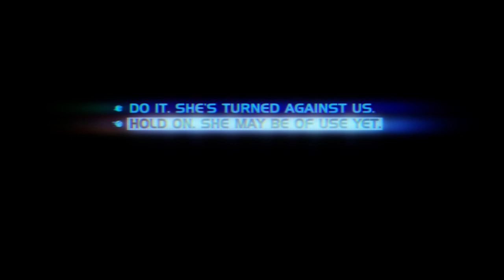The Pulse | Game Trailer #2 | 2018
Immerse yourself in a gripping, interactive science fiction narrative where your ability to recognize truths and lies, and make morally difficult decisions at a moment's notice will shape the outcome of the story.

THE PULSE is written by Christopher Webster and produced by Gareth Higgins, Arthur Lee, Claire Tunney and Christopher Webster.

A StoryFix Media game

NEW HORIZONS also available now

Song used in this video is "Safe House" by Crockett.